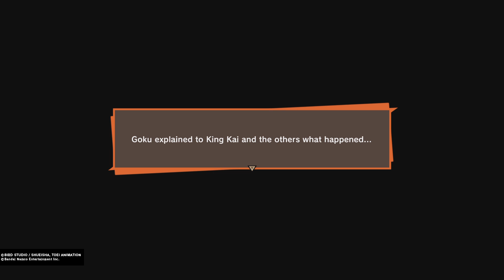Dragon Ball Z: Kakarot (PS5) - Namek Saga - Part 1